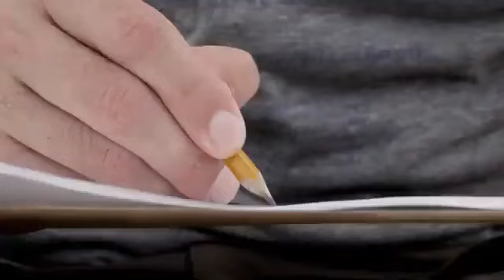David Attenborough's Galapagos Odyssey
Join David Attenborough as he embarks on an extraordinary journey through the Galapagos Islands. Discover the unique wildlife, breathtaking landscapes, and fascinating evolutionary tales of this natural wonder. From giant tortoises to marine iguanas, explore the biodiversity that makes the Galapagos a living laboratory of evolution. This in-depth exploration captures the essence of nature's masterpiece. Don't miss out on this captivating adventure